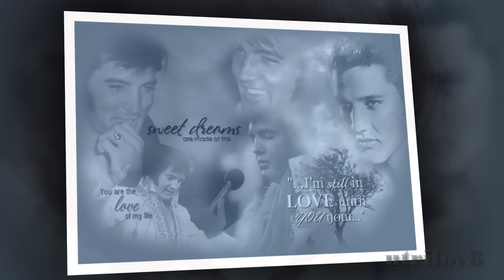Elvis Presley - Sentimental Me